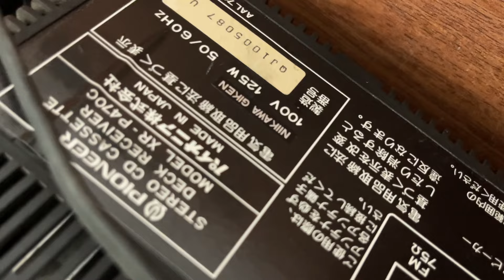🎯 (đã bán)dàn trung pionee loa ko gân bass căng lực , đẹp 90% ,chất âm rất hay , zalo 0976.592.986s